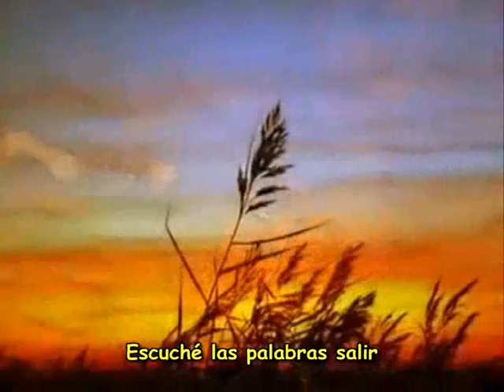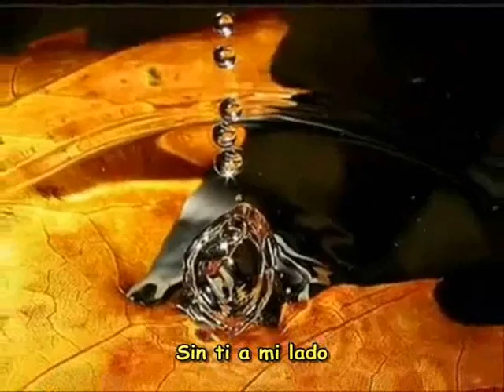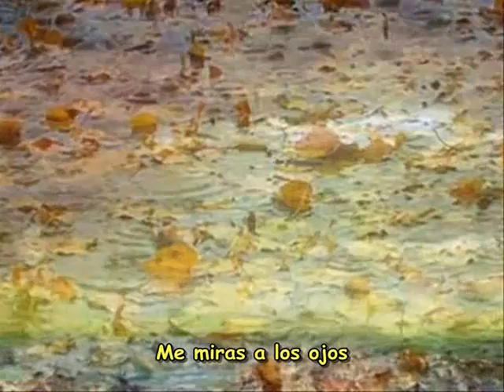Evanescence ~ Forgive Me (sub. español)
Lo siento...

Can you forgive me again?
I don't know what I said
But I didn't mean to hurt you

I heard the words come out
I felt like I would die
It hurt so much to hurt you

Then you look at me
You're not shouting anymore
You're silently broken

I'd give anything now
to hear those words from you

Each time I say something I
regret I cry "I don't want
to lose you."
But somehow I know that you will
never leave me, yeah.

'Cause you were made for me
Somehow I'll make you see
How happy you make me

I can't live this life
Without you by my side
I need you to survive

You look in my eyes and
I'm screaming inside that
I'm sorry.

And you forgive me again
You're my one true friend
And I never meant to hurt you